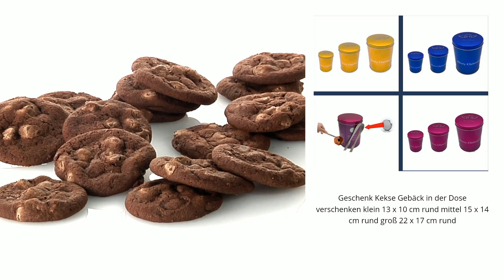@„weihnachten deko sale“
@passend für alle Arten von Geschenken und danach nutzbar als Metalldose Merry Christmas

@passend für alle Arten von Geschenken und danach nutzbar als Metalldose für 1000sende Möglichkeiten
Merry Christmas Engelflügel Design auf dem Deckel klein 13 x 10 cm rund mittel 15 x 14 cm rund groß 22 x 17 cm rund nur solange Vorrat reicht
von James Premium

bei Amazon all in one shop  Aktion sommer 2023  nur 9,90 €  3er Set

Keksdosen Set 3-teilig rund Weihnachten Plätzchendosen Gebäckdosen, Zimtsterne/Merry Christmas…
B0BM5XM6B6

B0BM5XZYVD

B0BM473VNF